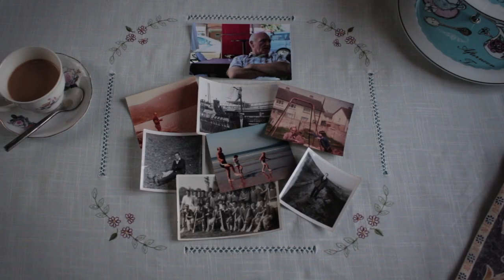Medjugorje Man | Trailer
This observational documentary follows John to this place of pilgrimage to observe the pilgrim in this place of prayer.

Narrated and Directed by Maeve McGrath.
Produced by Maeve McGrath and Keith Bogue.
Editing and Sound Mix - Philip Shanahan
'John's Theme' written and composed by Patrick O'Brien and Steve Ryan.
'Cylinder Two' Written and composed by Chris Zabriskie

* OFFICIAL SELECTION FOR FREE THOUGHT INTERNATIONAL FILM FESTIVAL 2019*
* OFFICIAL SELECTION FOR VIVA FILM FESTIVAL 2019*
* OFFICIAL SELECTION FOR STILL VOICES FILM FESTIVAL 2019*